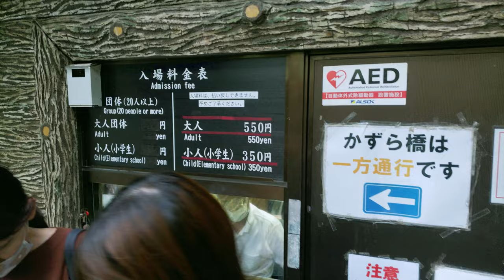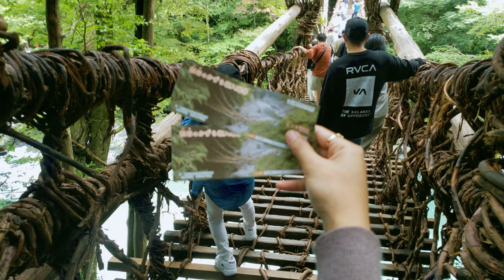FAMOUS VINE BRIDGE OF JAPAN!! MUST WATCH ( 4K VIDEO )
HERE IS THE VIDEO OF FAMOUS VINE BRIDGE OF JAPAN LOCATED IN TOKUSHIMA PREFECTURE OF JAPAN.